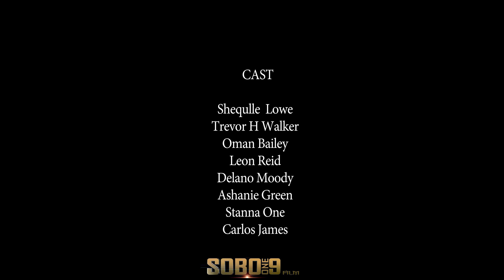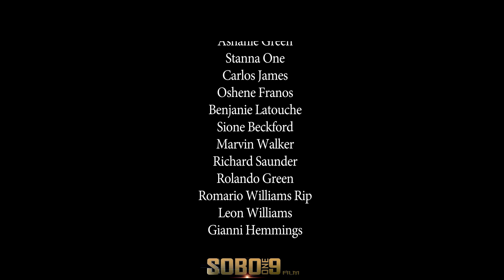hell and back Episode 4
Hell And Back Movie